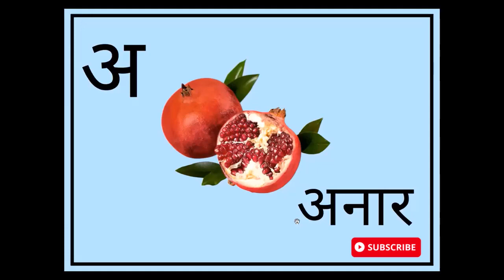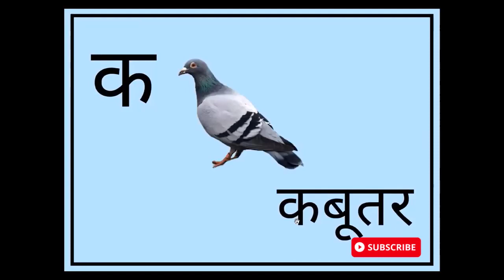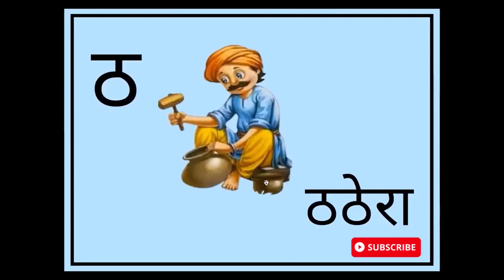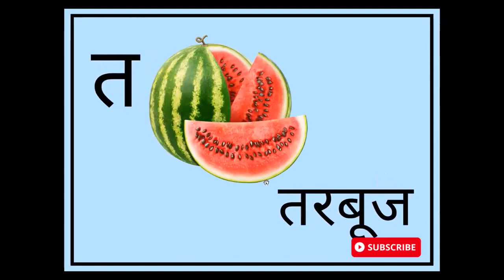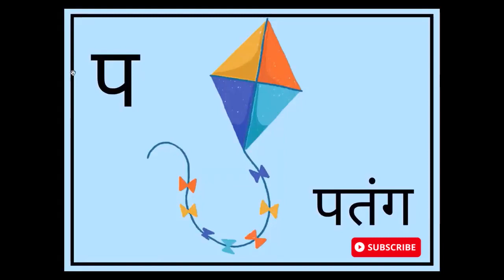अ से अनार आ से आम, क से कबूतर,अ आ इ ई, क ख ग हिंदी वर्णमाला, एबीसीडी a se anar aa se aam